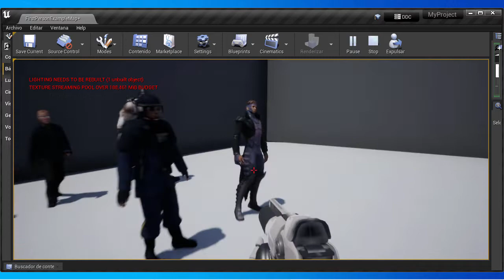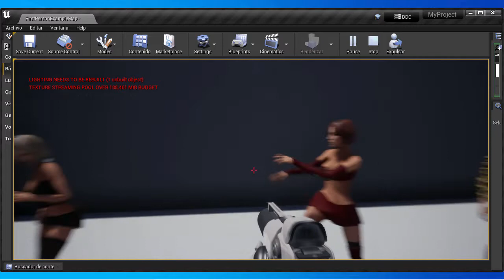pack 11 of animated 3d models (fbx)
pack de personajes animados 3d en formato fbx, ideal para videojuegos, demos, animaciones etc..